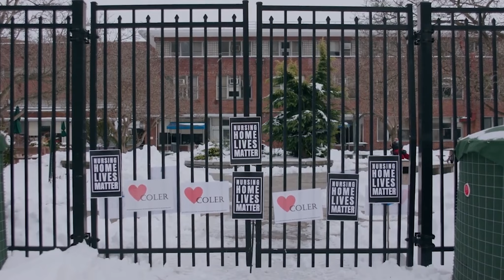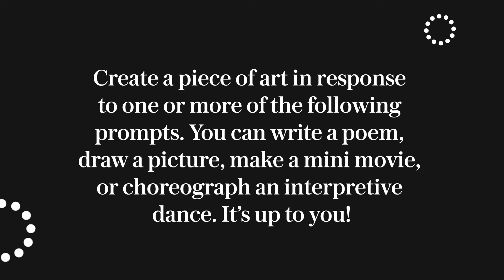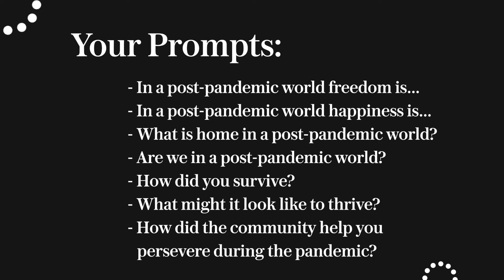Wheeling and Healing Through the Arts w/ Open Doors Reality Poets | N4 Artists Network Workshop #2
Join the N4 Artists Network for a panel discussion featuring the OPEN DOORS Reality Poets, creators of the award-winning documentary Fire Through Dry Grass. In this conversation and Q&A we’ll discuss disability justice and the importance of making art as a healing response. We’ll also delve into the Nursing Home Lives Matter movement, an ongoing struggle for nursing home residents’ rights. Featured panelists include Reality Poets Francene Benjamin, Andres “Jay” Molina, Vincent “Vince” Pierce, Theresa Williams, and Peter Yearwood. This event will be moderated by N4’s Director of Global Programs Lee Keylock.

About Fire Through Dry Grass:
Wearing snapback caps and Air Jordans, the Reality Poets don’t look like typical nursing home residents. In Fire Through Dry Grass, these Black and brown disabled artists document their lives on lockdown during Covid, using their poetry and art to underscore the danger and imprisonment they feel. In the face of institutional neglect, they refuse to be abused, confined, and erased.

00:00 - Fire Through Dry Grass Trailer
02:31 - Introduction to this workshop
05:51 - Introducing Peter Yearwood
06:45 - Pete's Poem
07:51 - Meet the Open Doors Reality Poets
10:28 - Panel Discussion
27:31 - Activity
28:15 - Post Activity Discussion